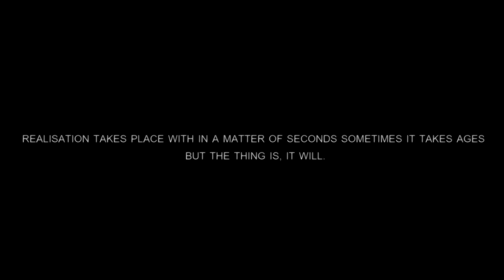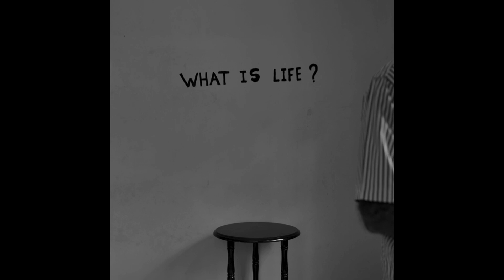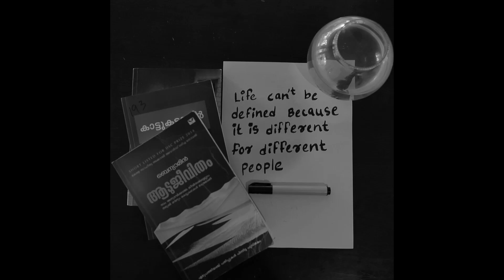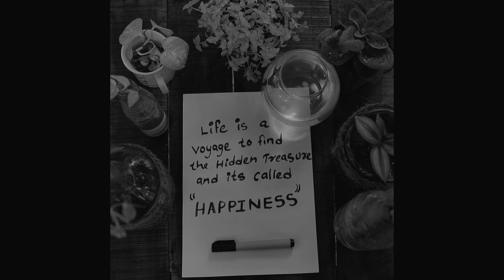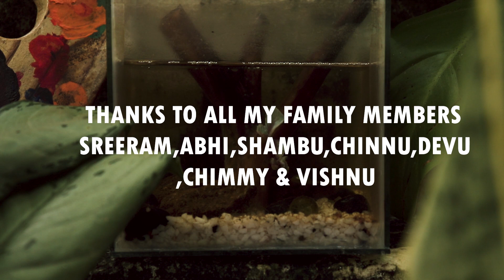Project LIFE short film | Silent Film |Arjun Rajeevan | Gossamer Lad's |2020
A person's perspective to Life at four points of his Life time.

Starring :

K N Nair ( Old man)

Sundaran kandaloor (Middle aged)

Anand Satheesh (kid).